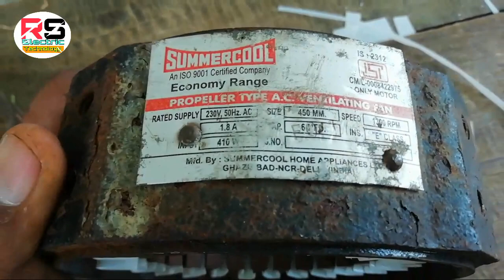Exhaust colar Fan 24 slot 1440 Rpm Fully information wainding Deta in coper wire 100% working deta